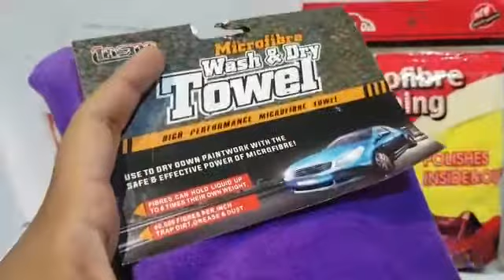CAR CARE PRODUCTS WIDE VARIETY | TURTLE SHAMPOO | FLAMINGO & 7CF POLISH | AUTOKING.PK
Car care products available
All brands wide variety

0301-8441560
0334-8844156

AMIR AUTO PARTS Montogomery Lahore. The most professional parts dealer in Pakistan with expert in 4x4 spare parts and AUTOKING.PK in accessories.

All Genuine parts available of Toyota and Lexus vehicles.

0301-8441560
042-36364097